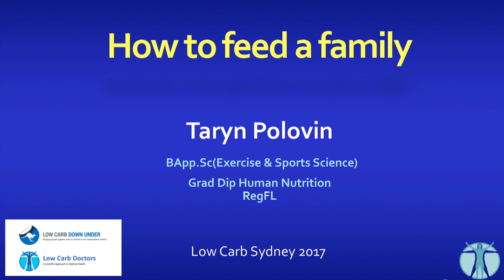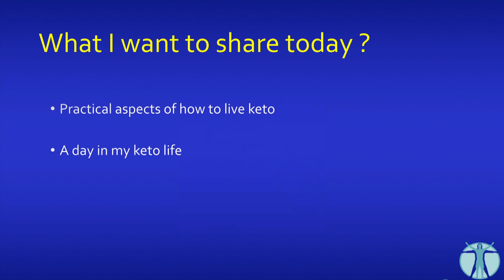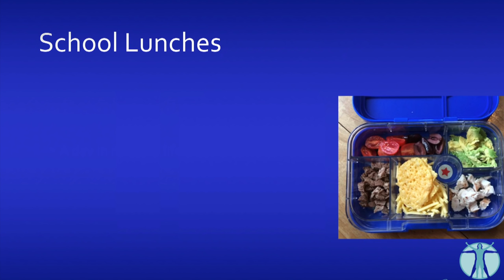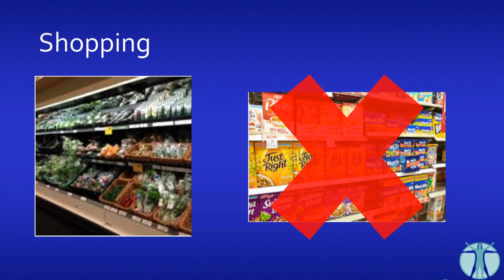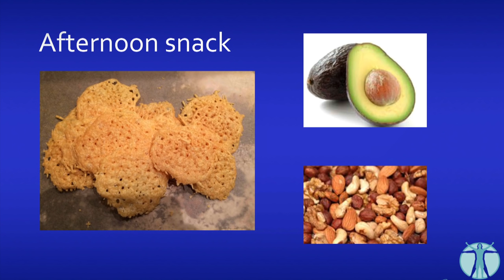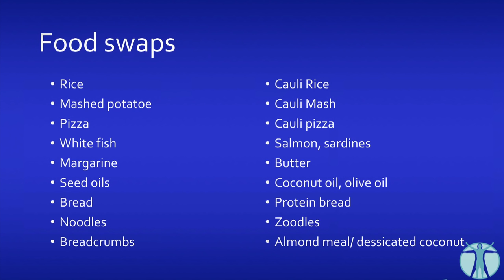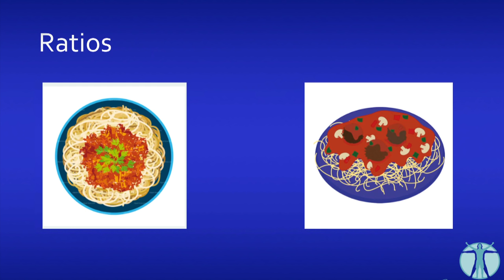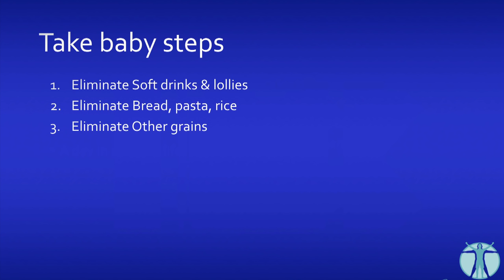Taryn Polovin - 'How to feed a family'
Taryn Polovin BApp. Sc. (Exercise & Sport Science), Grad. Dip. (Human Nutrition) is an international instructor, trainer and lecturer at the Australian Filex Fitness Convention and was a host and presenter on Aerobics Oz Style on channel 10.

Taryn has been low carb for several years and regularly treats clients with low carb nutrition strategies. With a background in both exercise science and sports nutrition, she has been involved in the Health and Fitness Industry for over 15 years. She is the owner of a Pilates studio and a holistic lifestyle & nutrition practice in North Bondi.